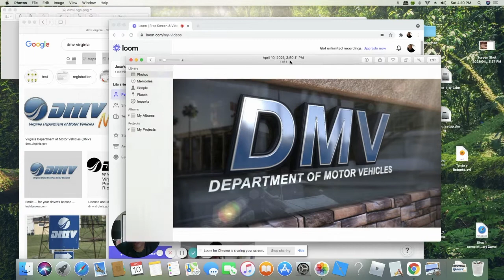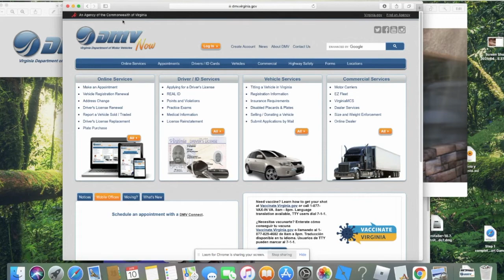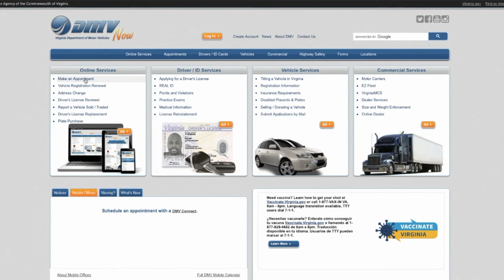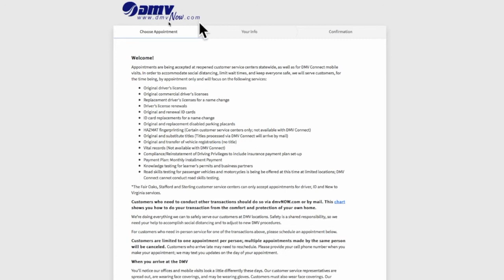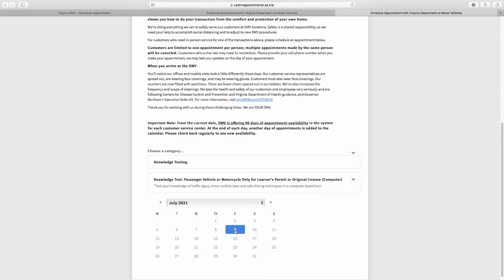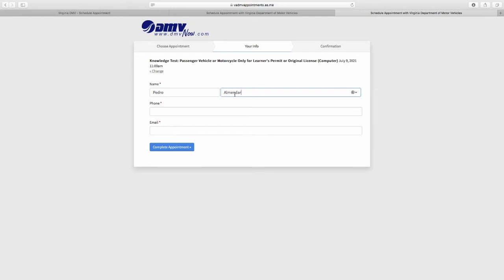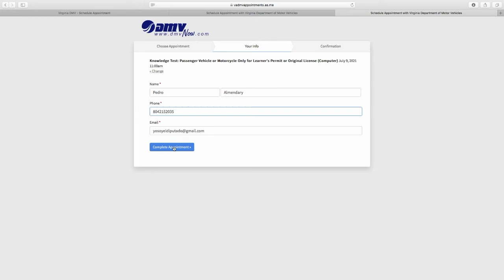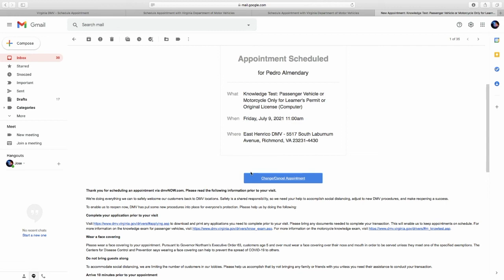CITA PARA LICENCIA O TARGETA DE PRIVILEGIOS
Como hacer cita para Licencias en VIRGINIA fácil y rápido